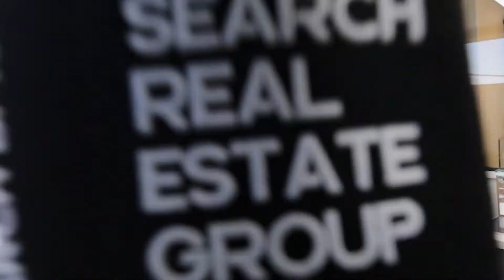What's Wrong With Facebook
We lost access to our Facebook. Here's how it happened and how to stop it from happening to you!